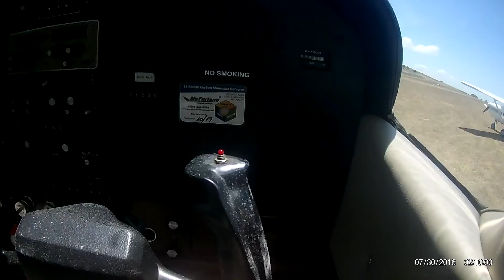Rockhampton Aero Club Flying Comp Oct 2016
A short video I compiled with some footage from the last RAC Comp of the year.